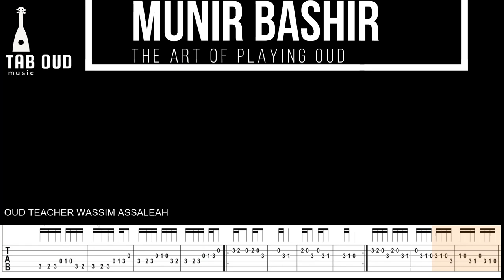TABS TO PLAY OUD music by MUNIR BASHIR performed by wassim assaleah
Teacher  Wassim Assaleah performs Munir Bashir's music with advanced techniques...